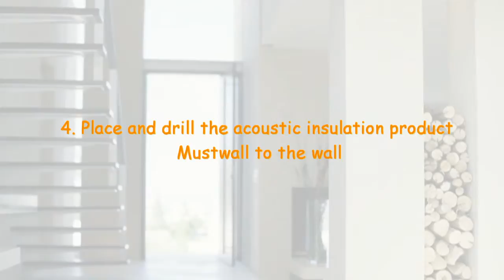Acoustic insulation MUSTWALL: double wall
The Mustwall products are designed for high noise insulation performance of walls.